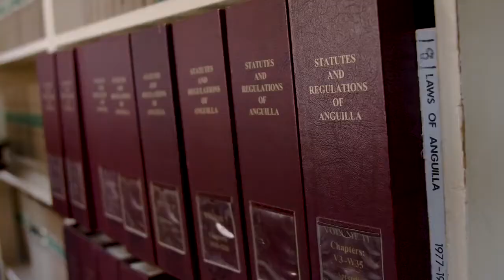Paradise Discovered: The Anguilla Connection (Official Movie Trailer)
Peter Bailey debuts the trailer from "The Anguilla Connection" from his highly anticipated Paradise Discovered series in which the renowned journalist embarks on capturing the voices of those in the Caribbean ravaged by hurricanes Irma and Maria.

In this first offering from a series that promises to be culturally transforming, an array of voices including Pam Webster, the island's Opposition Leader, legendary reggae singer Bankie Banx and even Bailey's mother Anita Bailey share their hopes for Anguilla's future since surviving the storms. The film also sheds light on the Anguilla Revolution like never before.